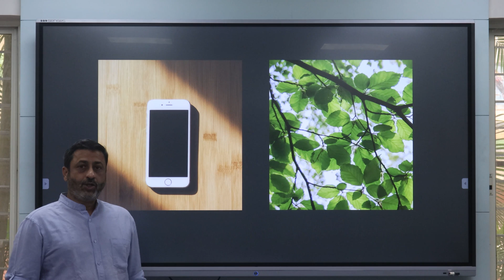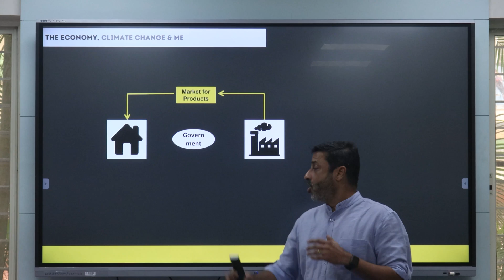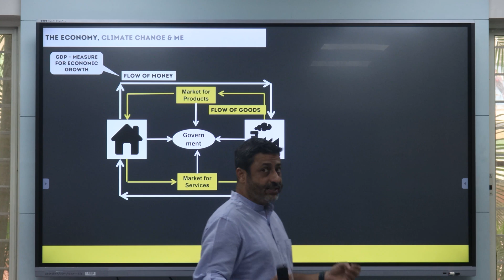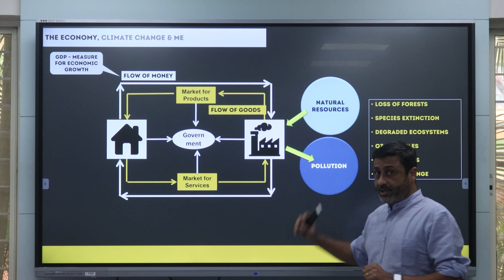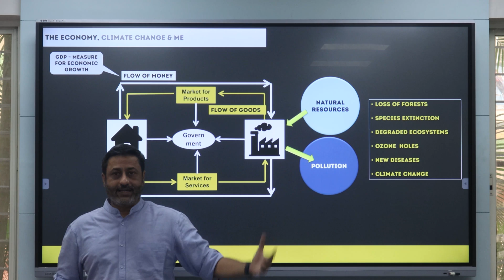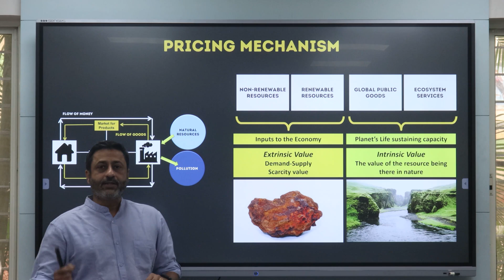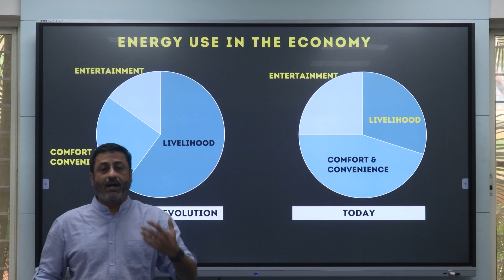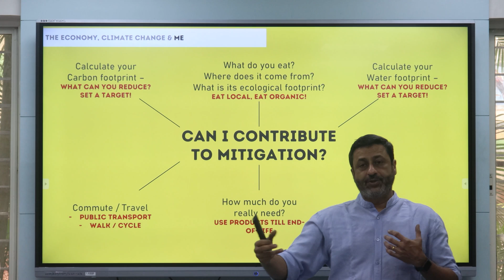Impact of waste Plastic on climate change | Dr Gurudas Nulkar | TEDxSIULavale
Dr. Gurudas Nulkar is an ecologist, teacher, and an author. He basically is a man of uncountable achievements, which particularly is fairly significant. He is a trustee of the Ecological Society, a founder member of the Ramnadi Restoration Mission, and an adviser to the Meenanadi and Agrani River Restoration Programs.

His speech focused on how industrialization is the center of climate change and some of its cures.
Industrialization is the process of transformational change of the human society socially and economically from an agrarian society into an industrial one. It involves vast economic and social changes such as a tendency to urbanization.

Climate change can be described as the persistent change in the weather pattern engendered by anthropogenic activities mostly linked to industrialization.

Why is Pollution unabated?
Why is depletion overlooked?

Following are the points he expressed what the government can do:
• Carbon accounting
• Sequestration capacity accounting
• Carbon and water footprints
• Green entrepreneurship
Dr. Nulkar also shared that all of us can track our water footprint, eat organic and use public transport like sidewalks, bicycles etc. It is possible with patience and change in attitudes we’re displaying.
Dr Nulkar has a PhD in environmental management within industrial ecosystems and has been the Endeavour Fellow of the Government of Australia, and the Sir Ratan Tata Visiting Fellow at the Institute for Social and Economic Change, Bengaluru. Gurudas has published three books, several research papers, and articles, with his area of research in the alternative economy for a sustainable planet. His Marathi Book "Anartha Shashtra" has been awarded the Maharashtra State "C.D.Deshmukh award for economic literature”. He is a trustee of Ecological Society, Member-Secretary 'Carbon Neutral Pune 2030' and a founding member of the Ramnadi Restoration Mission, an advisor to the Meenanadi and Agrani River Restoration Programs. He is also a member of the Indian Society of Ecological Economists, India, Association for Sustainability in Business, Australia, and an adjunct faculty at Symbiomotivatingsis Centre for Management & HRD, and the Biodiversity Committee of SIU. This talk was given at a TEDx event using the TED conference format but independently organized by a local community.